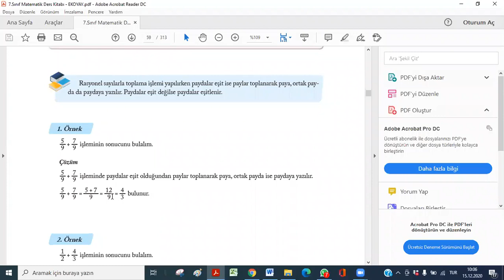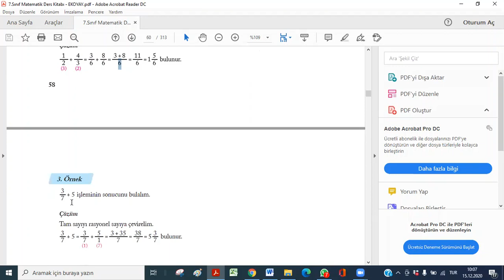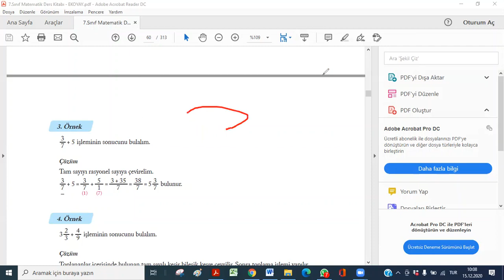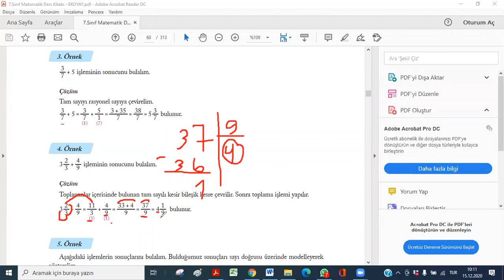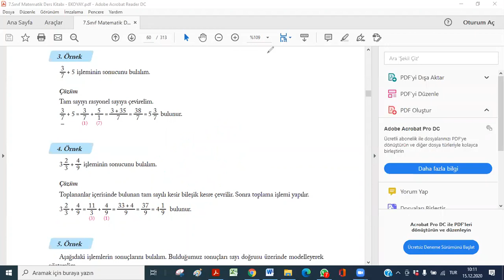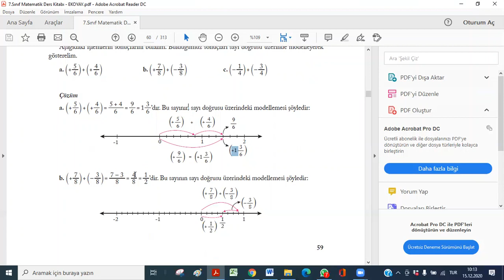درس سابع رياضيات